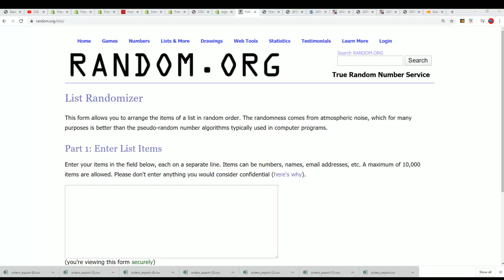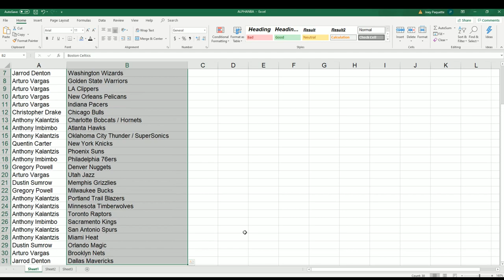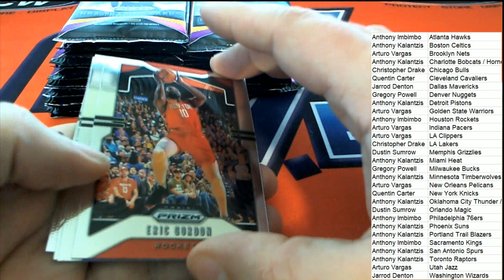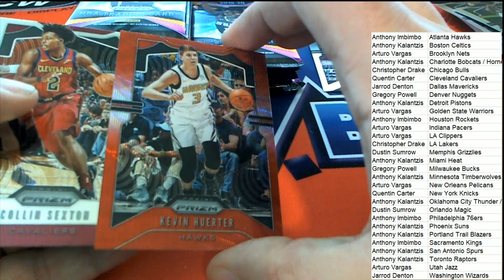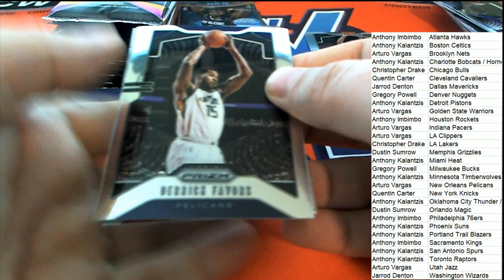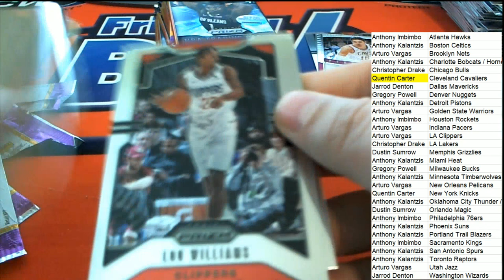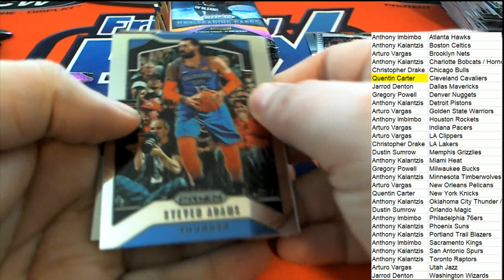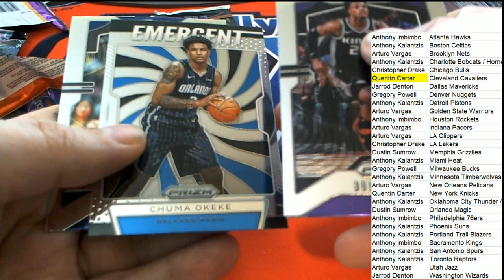2019 20 PANINI PRIZM BASKETBALL RETAIL BOX ID 20PRIZRETBB103